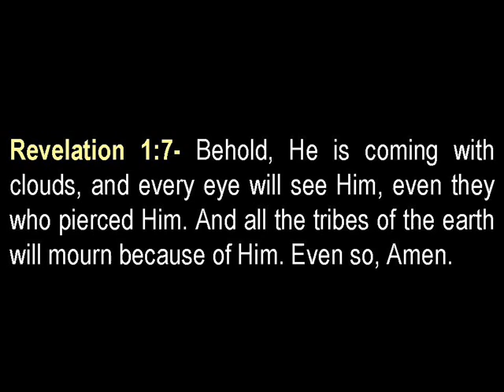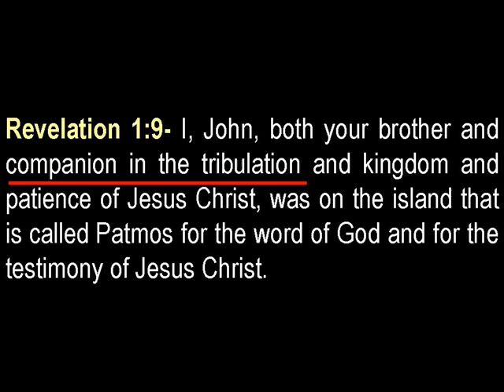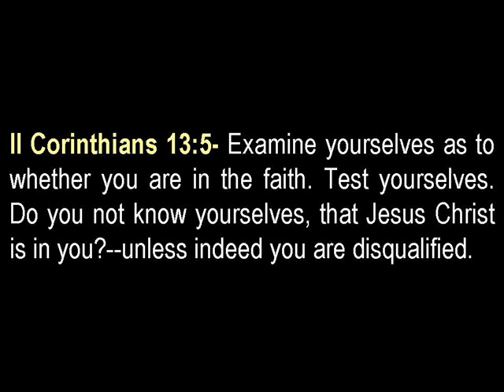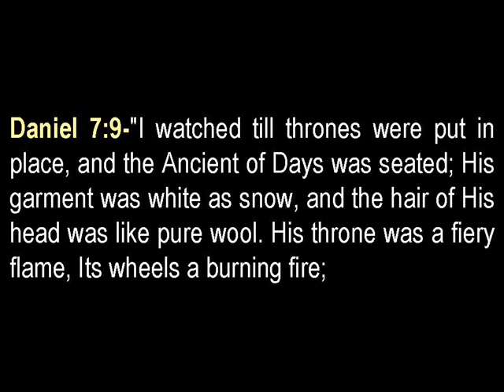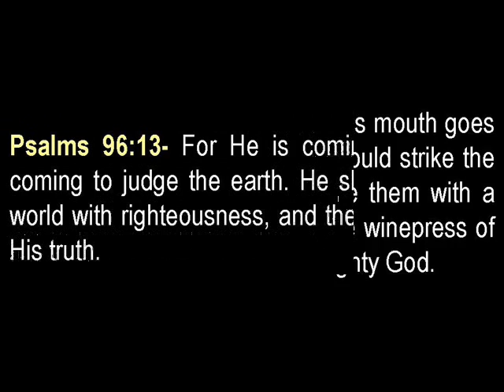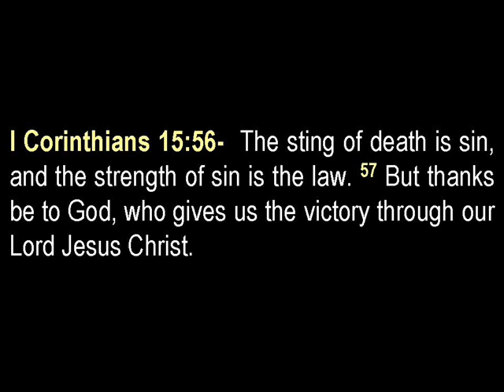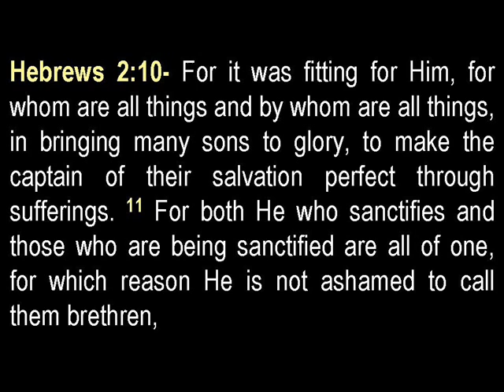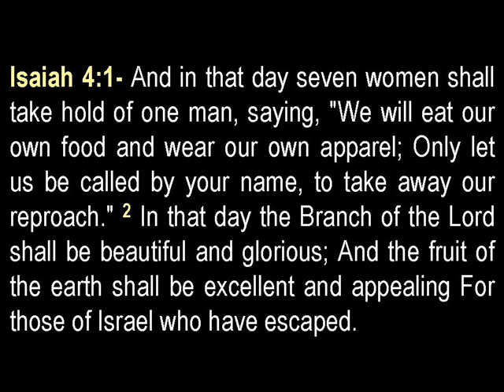7 Churches of Revelation Part 2 of 9: 1:7-1:20; Deistic Nature of Yeshua; Tribulation; Imagery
Please enjoy this series on the Seven Churches of Revelation.
Bible verses covered:
Psalm 96:13
Isaiah 4:1-2
Daniel 7:9, 13-14
Matthew 5:14
John 8:58, 10:30; 14:8-9, 19-20; 16:33
1 Corinthians 15:54-57
2 Corinthians 13:5
Ephesians 5:8; 6:17
2 Timothy 3:10-12
Hebrews 2:10-11; 4:12
Revelation 1:4, 7-20; 2:15-16; 19:11-15